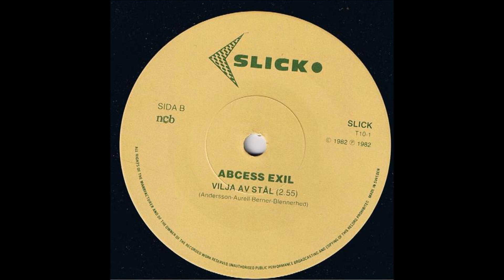Abcess Exil - A.Varför?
from [1982] Varför? 7''